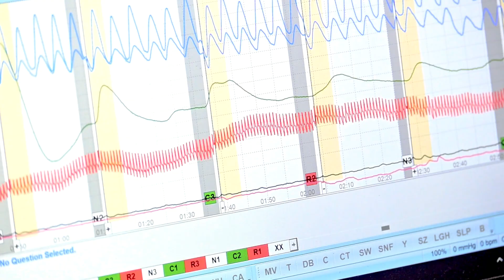Midland Police Lateral Transfer: Jayson Renforth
JOIN OUR TEAM: Midland Police Officer Jayson Renforth shares his experience, and the benefits of transferring to the Midland Police Department!